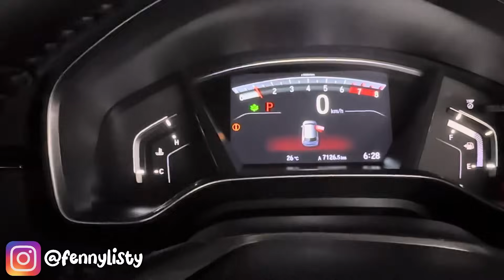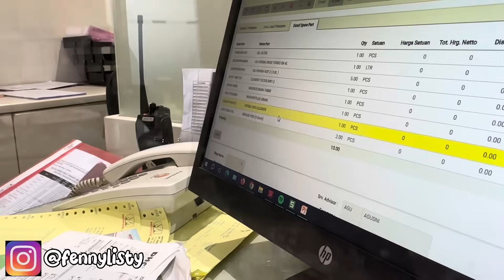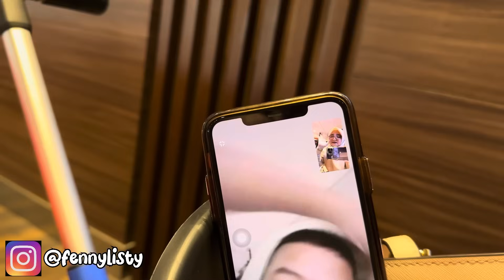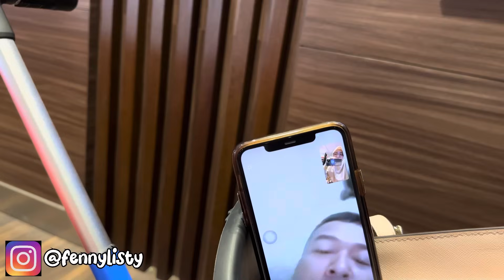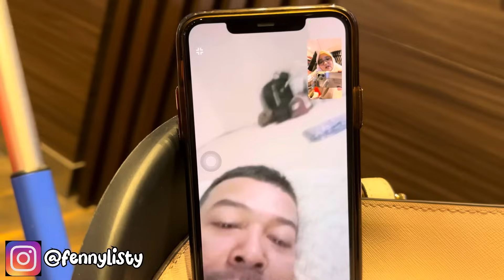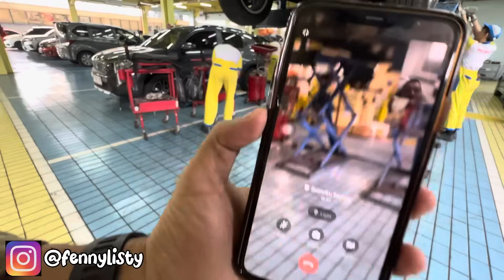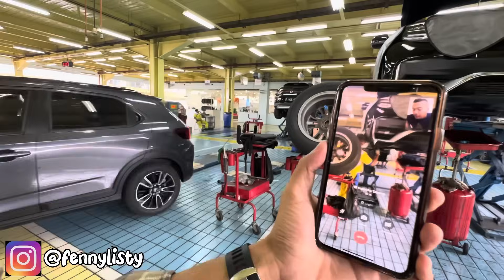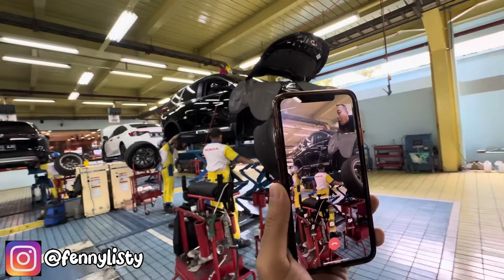WADUH !! MOBIL CRV KANG @AlmanMulyana1983 MAU DIBELI @KANGIRLAN ????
Di video kali ini mobil kesayangan fenny dari kang alman mau diservis.
Dan mobil ini sempat ditawar sama kang irlan masyaa Allah .
Kira kira bagaimana??

Yuk yang mau gabung UMRAH BERSAMA ALMAN
Bisa langsung HUBUNGI ADMIN KAMI ➡️

Yang mau pesan kurma di ALMAN KURMA
SILAHKAN FOLLOW INSTAGRAM @alman_kurma.id atau bisa langsung HUBUNGI ADMIN